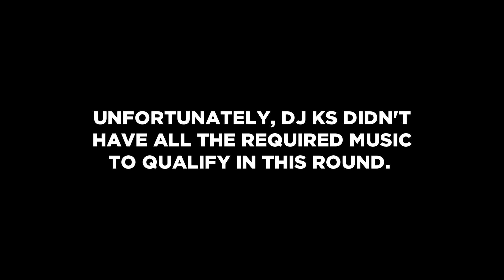Who Killin the Mix? DJ Battle - 4.30.2011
DJs KS, Celeste and Boladi square off in this four round competition, hosted by M-Squared and On Air Diva Ebony.